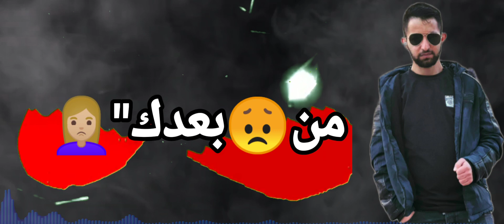سهل الكسر - احمد العملة | Ahmad Alamleh - Sahel Alkaser (Officail Music Video)